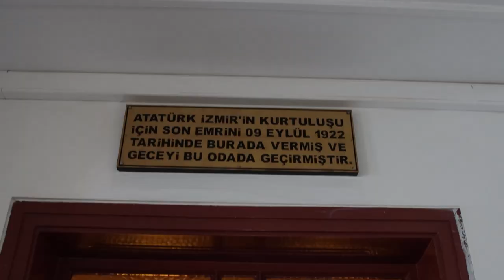KEMALPAŞA TANITIM FİLMİ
İzmir'in Kemalpaşa ilçesine ait tanıtım filmi.